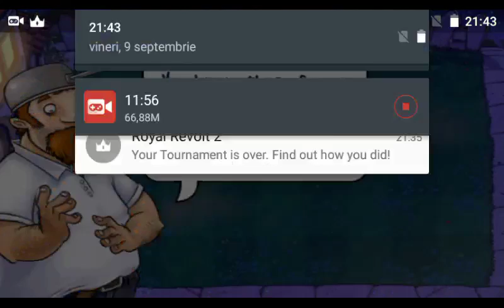Plants vs. Zombies|Episodul #2|Multe ciuperci